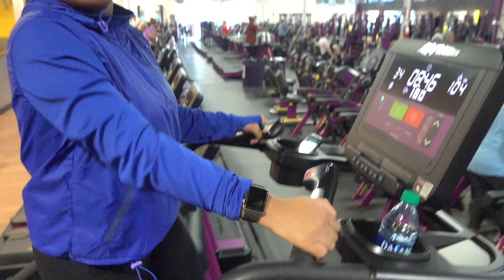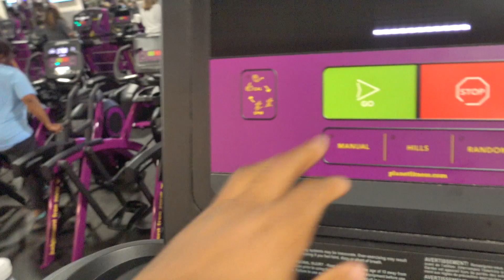GET RID OF THE MOMMY BELLY | Mommy Belly Fat Workout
Get rid of the mommy belly ! excuse my rant- but I clearly need help.